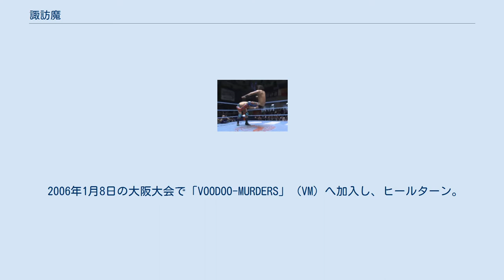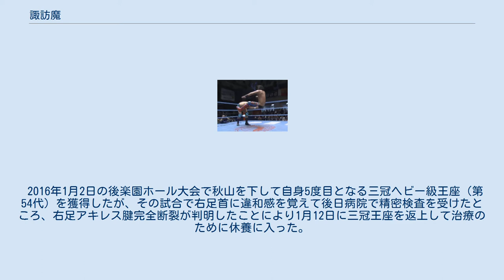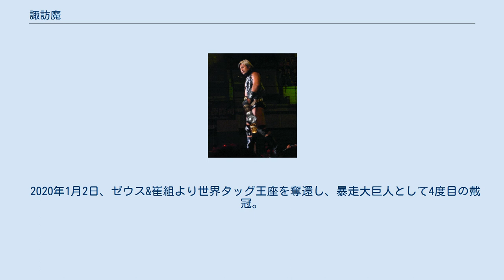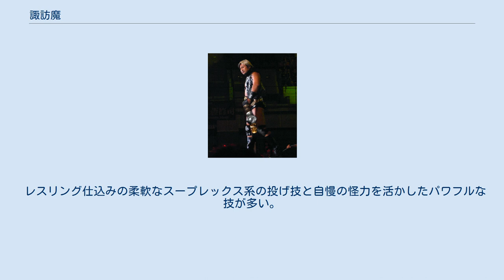諏訪魔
諏訪魔（すわま、1976年〈昭和51年〉11月23日 - ）は、日本の男性プロレスラー。
本名・旧リングネーム：諏訪間 幸平（すわま こうへい）。
全日本プロレス所属。
 実父がプロレスファンで、諏訪魔も幼い頃からプロレスのテレビ中継を好んで見ていた。
 藤嶺学園藤沢高等学校時代は柔道部で活躍（入学当初は柔道部でいじめに遭い、登校拒否寸前であったと自ら告白している）し、中央大学進学後にレスリングを始めて主将となる。
卒業後はクリナップに就職しレスリングを続けた。
 2001年12月、天皇杯全日本レスリング選手権大会・フリースタイル130kg級（最重量級）に出場。
準決勝で田中章仁、3位決定戦で沢田直樹に敗れ4位となった。
 2002年7月、全日本社会人選手権では両スタイル優勝、10月の国体も吉田清太郎を決勝で破り初優勝を果たす。
12月の天皇杯全日本選手権大会・フリースタイル120kg級では決勝で田中章仁に敗れ準優勝となった。
 2003年5月、全日本選抜選手権・フリースタイル120kg級決勝で田中章仁を破り優勝。
9月に行われた世界選手権に出場するも予選敗退で18位。
12月の天皇杯全日本レスリング選手権大会・フリースタイル120kg級では決勝で前年と同じ顔合わせとなった田中章仁に敗れ2年連続の準優勝となった。
 2004年のアテネオリンピックを目指すが、自分の階級の出場枠がなくなったこともあり、馳浩のスカウトで27歳でプロレスに転向。
 2004年4月に全日本プロレスに入門し、同年10月11日後楽園ホール大会にて馳浩戦でデビュー。
 試練の7番勝負初戦ではベイダーと戦い、ベイダーのその巨体を投げ切った。
この途中でヒールターンしたため試練の7番勝負は5戦しか行っていない。
 2005年1月4日にはヘビー級バトルロイヤルで優勝し、賞金100万円を獲得。
後に武藤敬司と組んで世界タッグ王座に挑戦した。
 2006年1月8日の大阪大会で「VOODOO-MURDERS」（VM）へ加入し、ヒールターン。
同年2月にリングネームを諏訪魔に改名した。
同年のチャンピオン・カーニバルでは、当時三冠ヘビー級王者の小島聡を破り準優勝。
6月10日の熊本三井グリーンランド大会「武藤祭」にて、三冠王座に挑戦したが敗れた。
 2007年のチャンピオン・カーニバルでは予選敗退を喫した。
同年、12月に行われた世界最強タッグ決定リーグ戦には、小島とのタッグで出場し準優勝。
 2008年1月3日の後楽園大会にてVMを離脱した。
同年4月、決勝戦で棚橋弘至を下し、デビューから最短でチャンピオン・カーニバル優勝を果たした。
同月29日には、三冠王者の佐々木健介を破りデビューから最短で三冠ヘビー級王座初戴冠も果たした。
 VOODOO-MURDERS離脱後 9月28日、グレート・ムタに敗れ三冠王座から陥落した。
同年の世界最強タッグリーグ戦には、近藤修司とのタッグで出場し準優勝を果たした。
 2010年8月29日、鈴木みのるを破り2度目の三冠ヘビー級王座を奪取。
翌日には全日本プロレス選手会長に就任した。
同年9月10日、後楽園大会にて観客の野次に激怒し観客席にマイクを投げ、全日本プロレス側から厳重注意と3か月間30%の減給処分を下された。
同年12月、浜亮太をパートナーに迎え世界最強タッグリーグ戦に出場し5年連続の準優勝を果たした。
同月、第37回プロレス大賞で殊勲賞を獲得した。
諏訪魔は「今年一年いろいろ先頭に立って全日本プロレスを引っ張っていこうという行動がこうやって“殊勲賞”という形で評価されたのは嬉しい」とのコメントを寄せた。
 2011年4月、チャンピオン・カーニバルにて永田裕志と対戦するも敗北。
結局優勝決定戦には進めず、永田のチャンピオン・カーニバル制覇を許してしまう要因を作ってしまう（なお、永田の決勝の相手は真田聖也）。
同年6月、両国国技館大会の三冠戦にて永田に勝利しリベンジを果たす。
同年7月、チャンピオン・カーニバル準優勝の真田と三冠戦を行い勝利。
この三冠戦は、武藤体制になって以降の入門生同士による初の三冠戦となった。
同年10月、チャンピオン・カーニバルで対戦する機会のなかった秋山準との対戦を熱望し、両国大会での三冠戦で激突するも3...